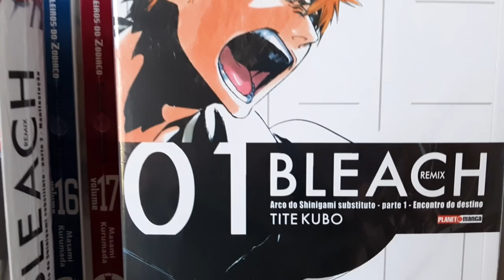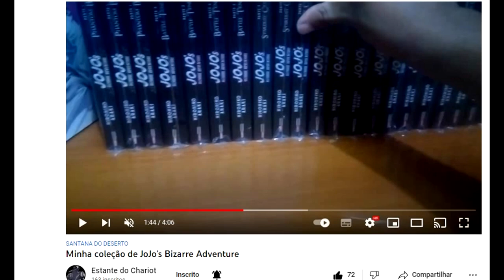SORTEIO DE 7 coleções e REGRAS para GANHAR